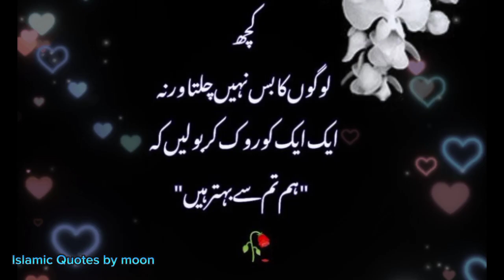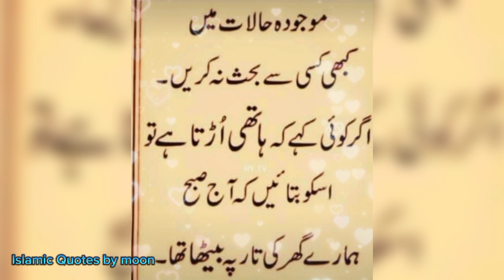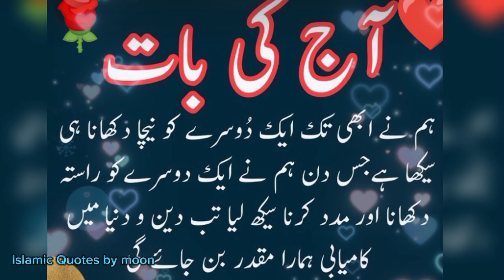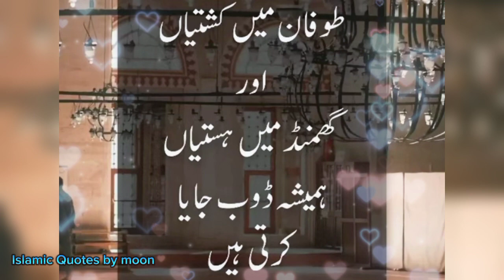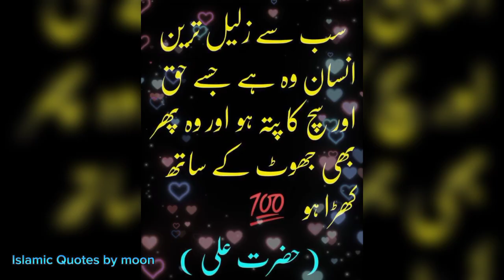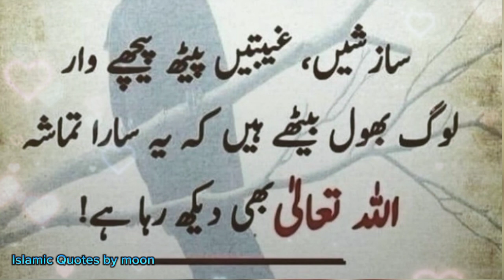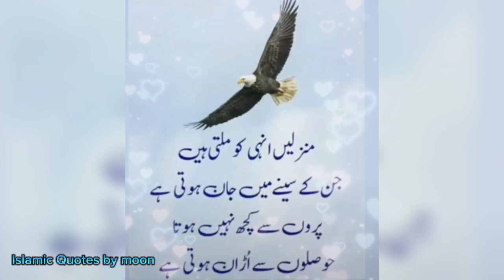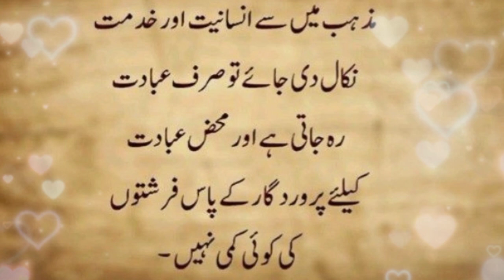Motivational Quotes | Urdu Quotes@ZainabIslamicQuotes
Motivational  Quotes | Urdu Quotes‎@Islamicquotesbymoon